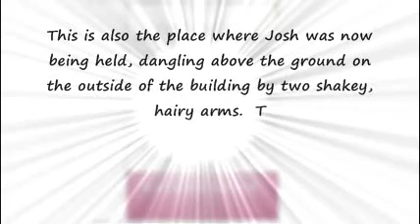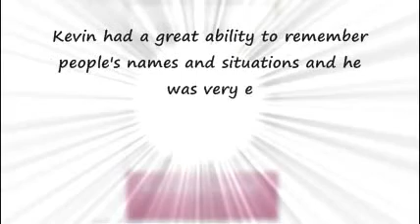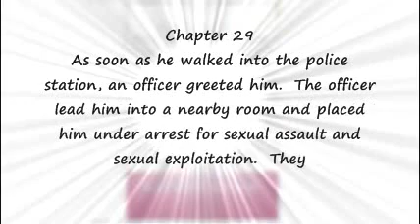The Upside-Down Frying Pan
The Upside-Down Frying Pan is a book that explores 3 different angles of sexual abuse.  It looks at the issue from the perspective of a victim, and offender and an anti-sex offender activist.  It does this is the form of a story which is based upon true events.  The book isn't an easy read due to the severity of the topic.

This video is simply a brief over view of the book.  It is the hope of the writer than the reader would see the harm a sexual offender can cause in the life of the victim.  The book also shows that there is hope.  That there can be change.

An offender not only huirts the direct victim but causes deep scars in teh people around teh offender.  There are family and friends who suffer and feel teh betrayal.  Who feel powerless and confused, trying to understand how the person they care/cared about could commit such a vile action.

There is indeed hope.